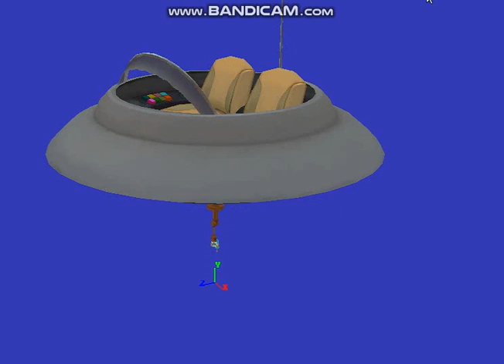Dragon Nest(PC) - Mounts Preview 2020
Dragon Nest , some of the mounts preview